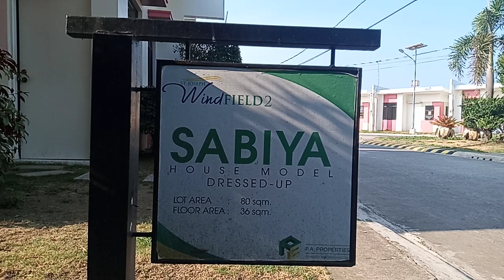St. Joseph Windfield House Tour-Sabiya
St. Joseph Windfield
Located at Brgy. Gulod, Cabuyao City, Laguna
About 15 minutes away from Centro Mall Cabuyao & Waltermart Cabuyao

A project of P.A. Properties